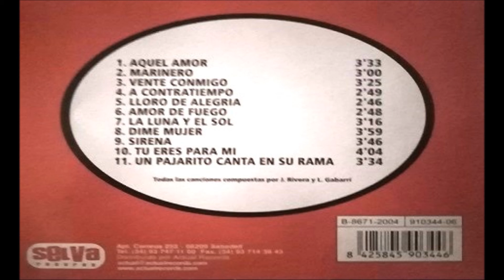Los Rumberos Catalanes - Dime Mujer. en HQ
LOS RUMBEROS CATALANES
L.P. AQUEL AMOR 1979
Todas Las Canciones Compuestas Por: J.Rivera y L.Gabarri.